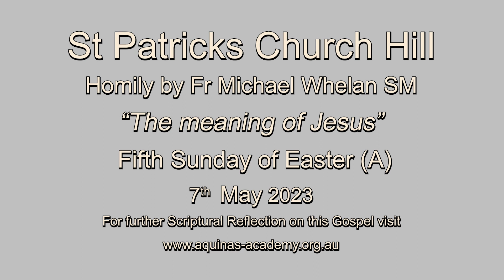Fr Michael Whelan SM - Homily for the Fifth Sunday of Easter "The meaning of Jesus"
St Patricks Church Hill

Fr Michael Whelans Homilies will be available on our Youtube channel every Friday from 8.0am (AEST) or until further notice.

For any further information please visit our web sites